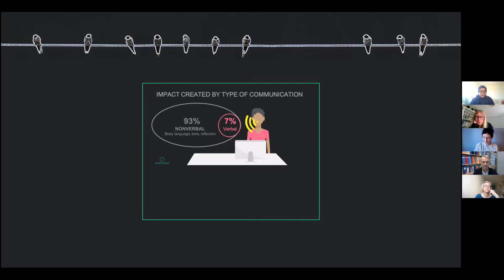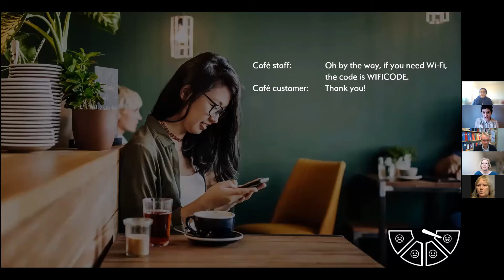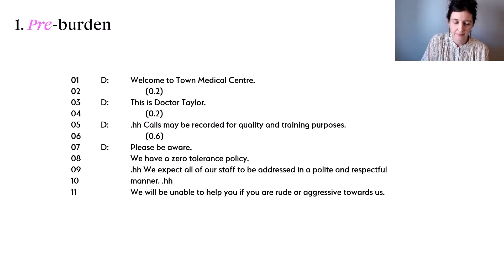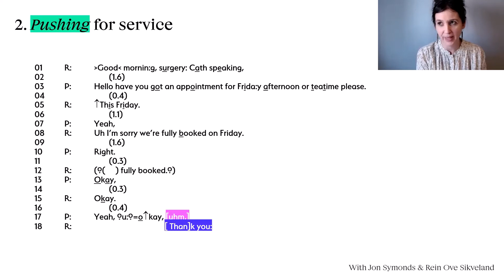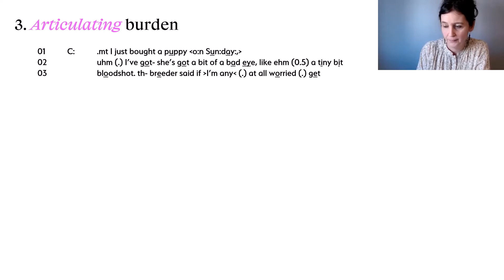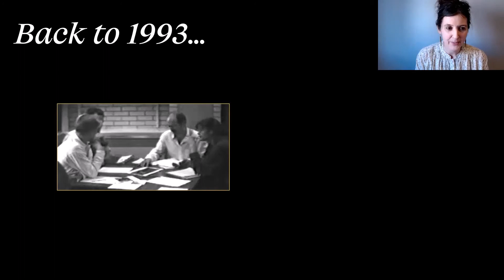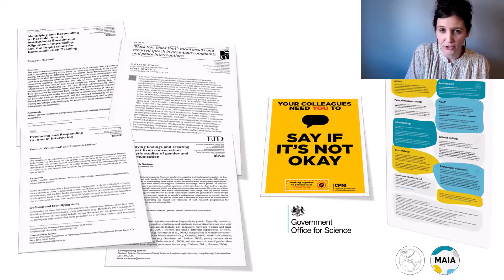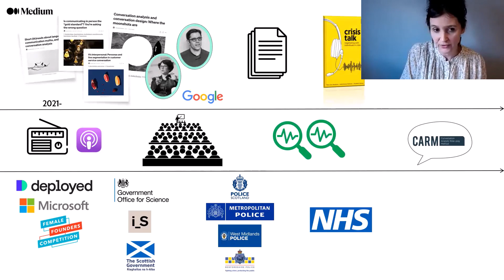Conversation Analysis in the Wild: Elizabeth Stokoe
Description of the talk:

Elizabeth Stokoe is Professor of Social Interaction at Loughborough University, and Professor II at University of South East Norway.

Elizabeth conducts conversation analytic research to understand how talk works - from first dates to medical communication and from sales encounters to hostage negotiation. She has worked as an industry fellow at Typeform and is currently on secondment at Deployed. In addition to academic publishing, she is passionate about science communication, and has given talks at TED, New Scientist, Google, Microsoft, and The Royal Institution. Her book, Talk: The Science of Conversation, was published by Little, Brown (in 2018) and she has a co-authored book on Crisis Talk coming out later this year. She is a Wired Innovation Fellow and in 2021 was awarded Honorary Fellowship of the British Psychological Society.

Research Group for Language, Interaction & Education i.e. LINE is a group of researchers interested to create a space and discussion forum for applied linguists and social interaction researchers. In addition, we are interested to collaboratively work on data and understand social actions as they unfold in everyday, mundane lives. Discussions on applied linguistics, education, language policy and English-language teaching are cordially welcomed in our research forum.

Organizers of LINE:
Alia Amir, Sweden
Cihat Atar, Turkey
Sabria S. Jawhar, KSA
Rizwan-ul Huq, Sweden